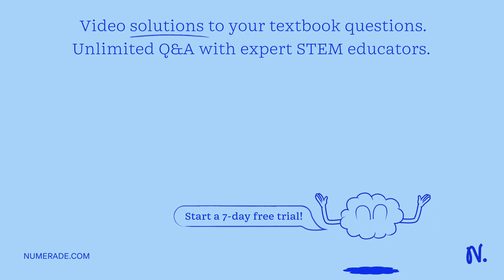Scientists have discovered several species of insects that all contain the same DNA sequence on the…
Scientists have discovered several species of insects that all contain the same DNA sequence on their second chromosome. What does this evidence suggest? Common genetic basis among species of insects.